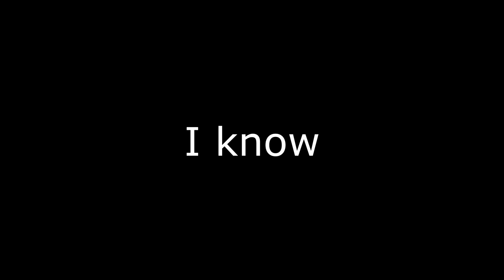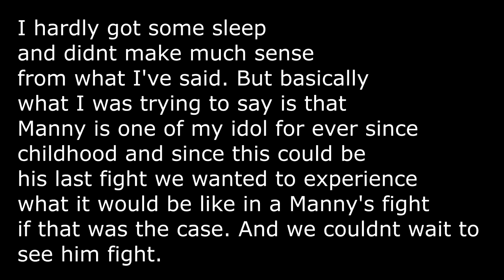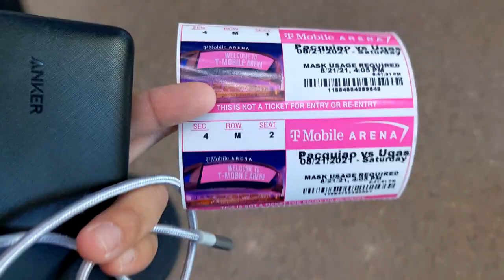Manny Pacquiao VS Yordenis Ugas (VLOG)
Thanks for the watch, Watchers! :)

Description:
- Finally saw my uncle in irl :)